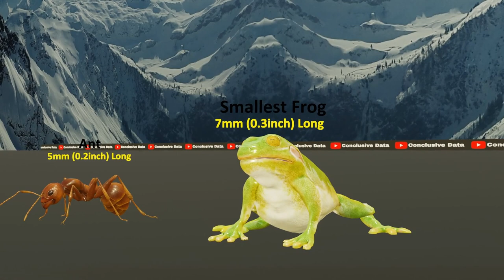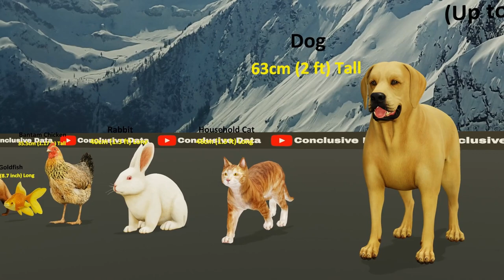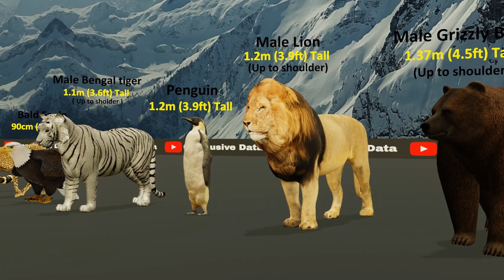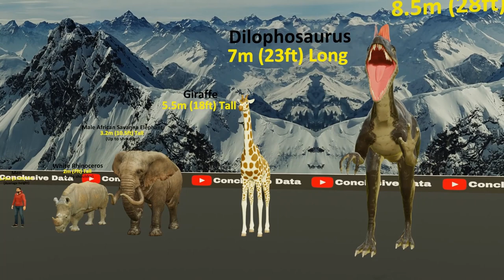Ultimate Animal Size Comparison | 3D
See the size of many different animals in one video.

We Want to Bring You The Content and Data You NEEEED to Know and "Conclude" Your Wondering.